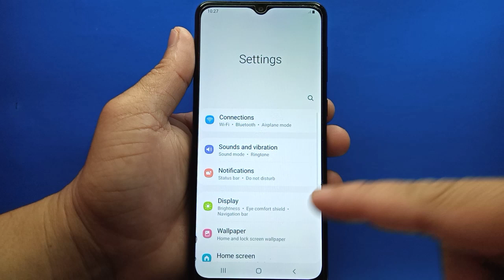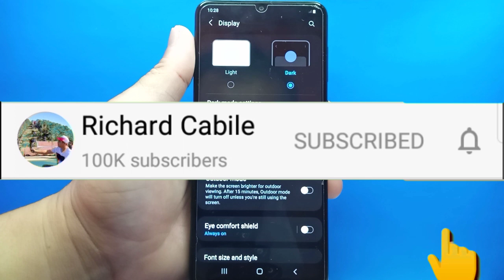How to Enable/Disable dark mode on Samsung Galaxy A02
Do you want to enable or disable dark mode on Samsung.  In this tutorial I will teach you how to enable or disable dark mode on samsung galaxy a02 mobile phone.

Thanks...